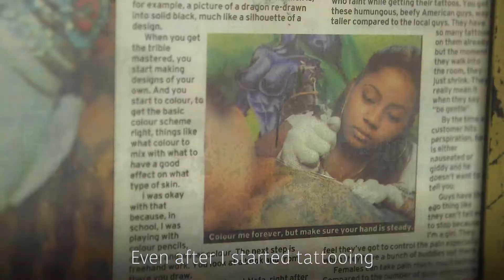Bold tattoo artist uplifts breast cancer survivors - Minisode (WTTV)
Meet Sumithra, an unconventional tattoo artist, who has carved out a space for herself in a traditionally male-dominated industry. Sumithra's passion in tattoos was nurtured at a very young age through her interactions with her grandfather, Johnny Two Thumbs, who was Singapore's first tattoo artist. Despite the difficulties she has faced, she has further advanced her grandfather's legacy by transforming the lives of breast cancer survivors through areola tattooing.

If you wish to know more about Sumithra's inspiring story, do keep an eye out for her episode, which will be coming out soon!